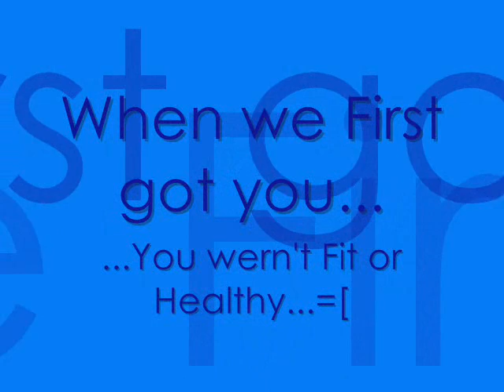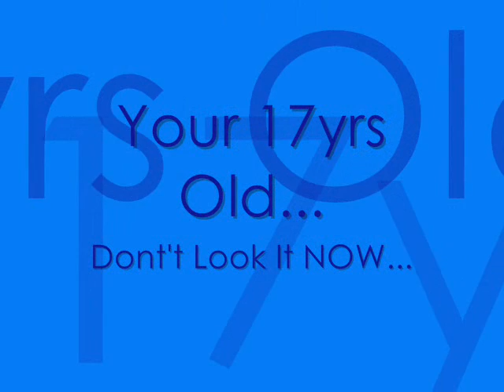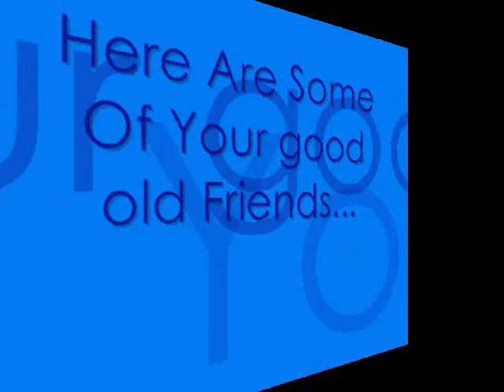My Horse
The Story Of My 17yrs old shire x cob gelding william...